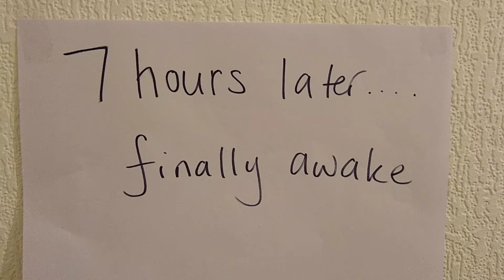We need to stop the invisible man, part 1